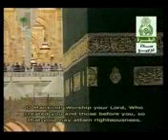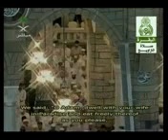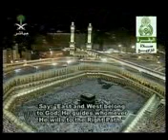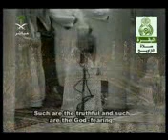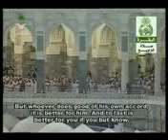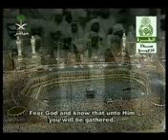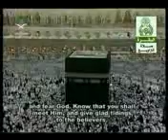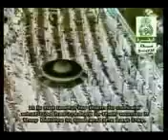ABDUL RAHMAN SUDAYS IN TARAWEEH IN MECCA.PART No. 1..mp4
HERE FAMOUS ABDUL REHAMAN SODAYAS IS RECITING HOLY QURAN IN KHANA KAABA.LISTEN HIM CAREFULLY. I HOPE U WILL ENJOY AND IMPRESS.